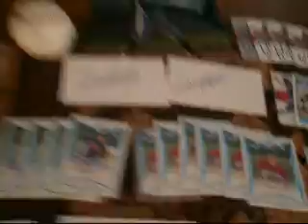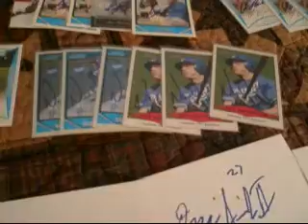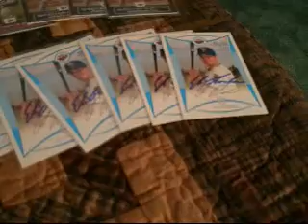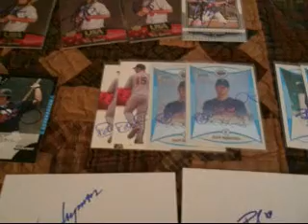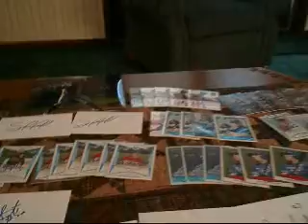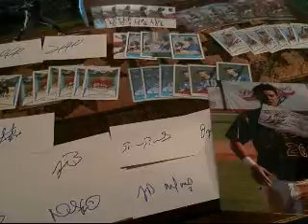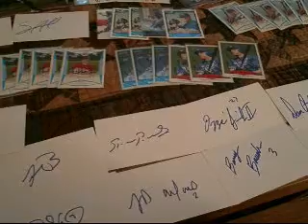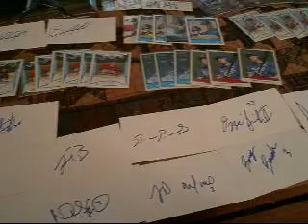IP Autographs - Burlington Bees v. Snappers 4/16, 4/18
Go to the proceeding video, sub to him, and mention that I sent you - it would be greatly appreciated!